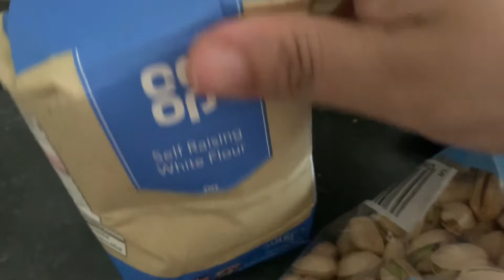Bd mummy in uk॥আজকে কি পেয়ে আমি অনেক খুশী॥ মজাদার খাজা আর বাটার চিকেন রেসিপি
আজকে অবশেষে তাকে আমি পেয়ে গেলাম সেই খুশীতে খাজা আর বাটার চিকেন রেসিপি তৈরি করলাম ।

আমার Facebook link নীচে শেয়ার করছি

আপনারা আমার আরো সুন্দর সুন্দর ভিডিওর লিং পেতে নিচে দিয়া হলো আশা করি আপনাদের ভালো লাগবে

আমার বিভিন্ন travel vlog এর লিংক নীচে দেওয়া হলো

Visit nice place এর সব ব্লগ গুলো দেখতে পাবেন নীচের এই লিংকে

মজার মজার রান্নার ব্লগ গুলো দেখতে পাবেন নীচের এই লিংকটাতে